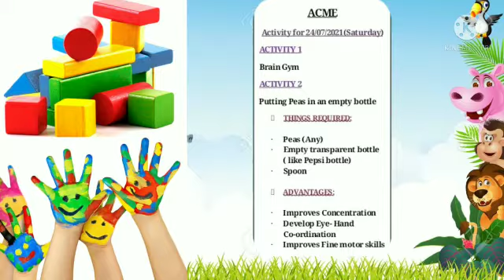ACME ACTIVITY5|CHINMAYA VIDYALAYA KUNNUMPURAM TVM